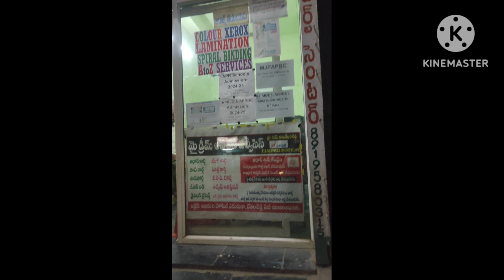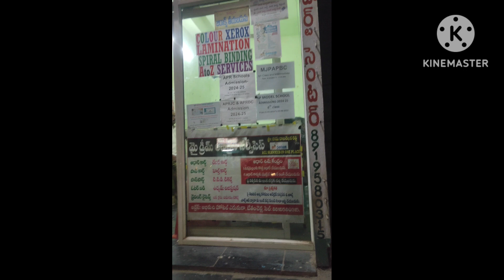mydream netcafe.bethamcherla🌐 || sivareddysomavlogs || sivareddysoma || onlineservices 8919580315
mydream netcafe.bethamcherla🌐 || sivareddysomavlogs || sivareddysoma || online services sivareddysomavlogs sivareddysoma online services